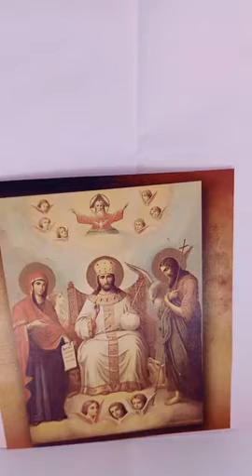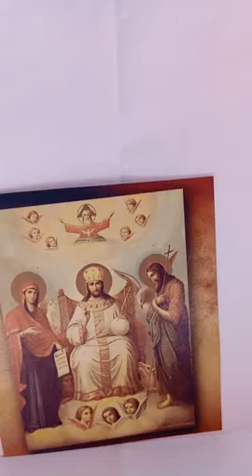333.Anthem of people faithful to Christ-text NikolaiŽ.-my composition&voice-Teodora Aurora Todorović